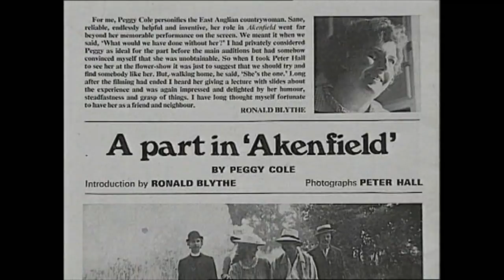A Country Life - The Story of Peggy Cole (Trailer for DVD)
to view more trailers or purchase quality Tractor, Farm Machinery and Countryside DVDs.

This programme tells the story of countrywoman Peggy Cole, praised by her late husband as a true Suffolk mawther who could not only cook but turn her hand to anything.

As well as Peggys own recollections of traditional agricultural living in a tied cottage nearly seventy years ago, she shares her skills and knowledge of preserving and cooking the produce her family grew and harvested themselves. She also talks lovingly of her award-winning garden Akenfield named after the feature film in which she starred in the 1970s.

Peggys delightful story is illustrated with specially filmed sequences and her own collection of historic photographs. Her popularity as a newspaper columnist and radio presenter is confirmed in this charming programme that will appeal to anyone with an interest in a country life.

to view more trailers or purchase quality Countryside & Rural Life Guide's and stories DVD's & Tractor, Combine Harvester and Farm Machinery DVD's